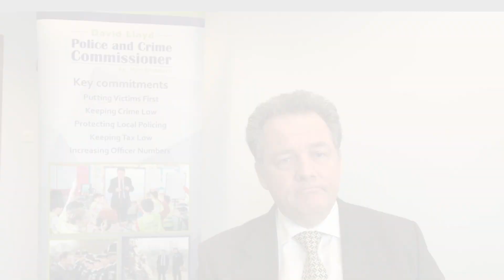Herts CBR Scheme Promotional Video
Hertfordshire’s small businesses are losing thousands of pounds to cybercriminals every single day; Hertfordshire Police and Crime Commissioner David Lloyd wants to stop it from happening to you.
If you have less than 50 employees you can have a free cyber health check for your business during an hour-long 1:1 consultation with a Government accredited IT company.